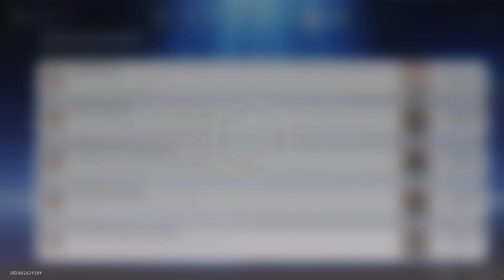Everwinter City Museum Ledger of Curiosities: Opportunity Makes the Thief Part 1 | Honkai Star Rail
New event for v1.1